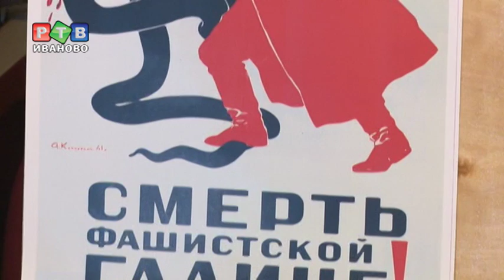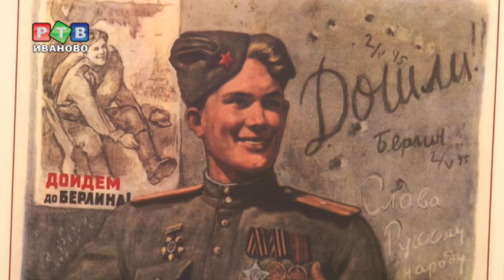Советские плакаты для российской молодежи